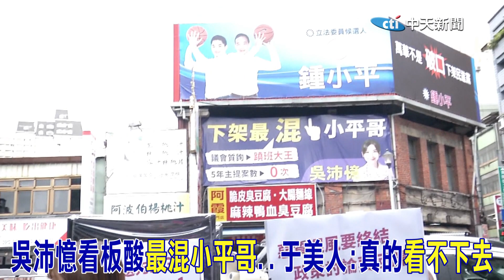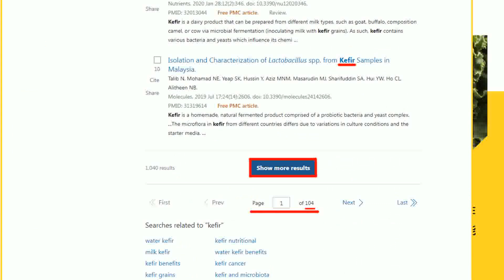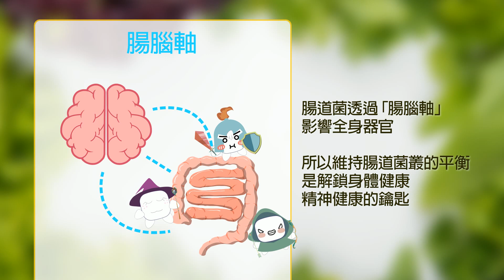于美人"設擂台"喊話候選人PK政見! 看不下去候選人"大街吵架"